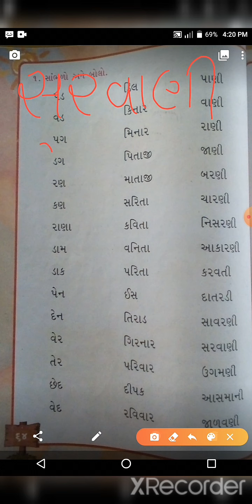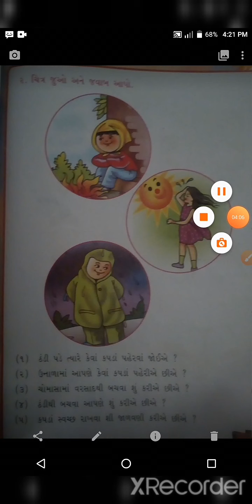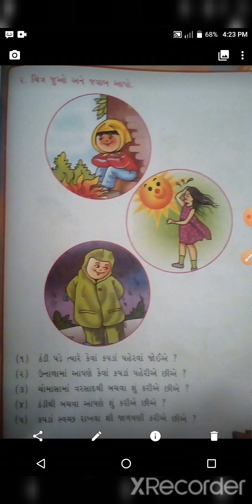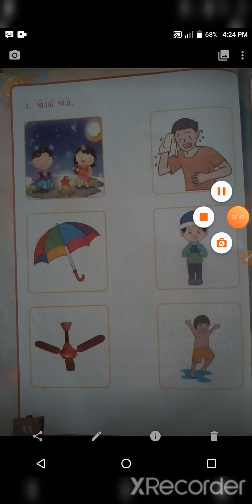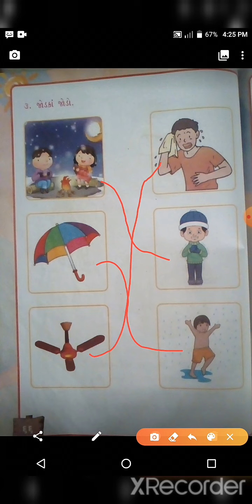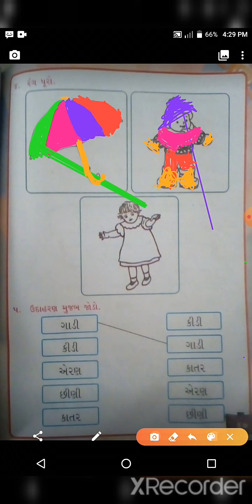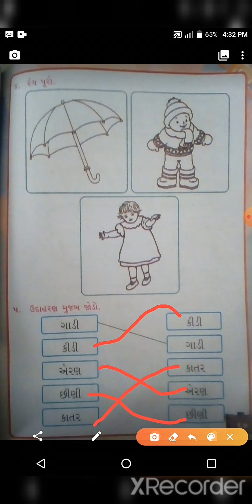std 1 kalrav unit 6 part 2